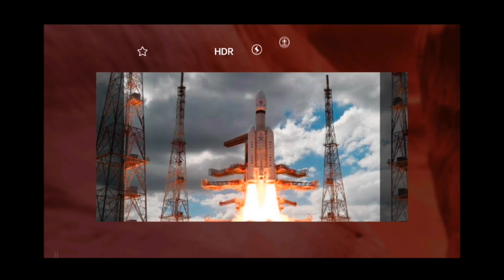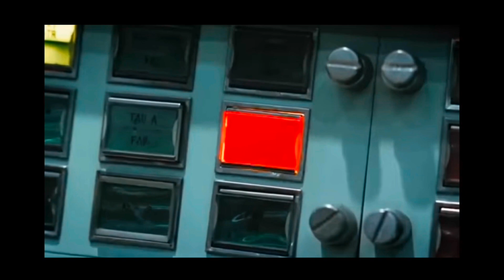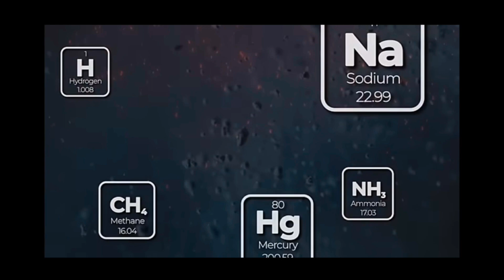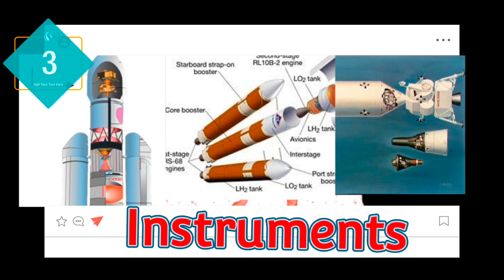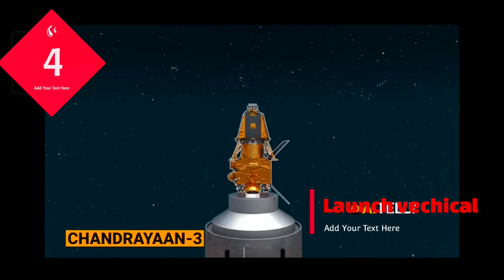Chandrayaan-3 ಭಾರತ ಚಂದ್ರನ ಮೇಲೆ ಯಶಸ್ವಿಯಾಗಿ ಇಳಿದ ಸಂಪೂರ್ಣ ಮಾಹಿತಿ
ಈ ವಿಡಿಯೋದಲ್ಲಿ ಈರಣ್ಣ ಕನಮಡಿ ಚಂದ್ರಯಾನ ಮಿಷನ್ ಯಶಸ್ವಿ ಕಥೆಯನ್ನು ಸಂಪೂರ್ಣವಾಗಿ ತಿಳಿಸಿಕೊಟ್ಟಿದ್ದಾರೆ. ಭಾರತ ಯಾಕೆ ಮೂರನೇ ಬಾರಿ ಚಂದ್ರನ ಹತ್ತಿರ ಹೋಗಬೇಕು ಅಂತ ಇದೆ?. ಇದರಿಂದ ಭಾರತಕ್ಕೆ ಏನು ಉಪಯೋಗ?. ಭವ್ಯ  ಭಾರತ ನಿರ್ಮಾಣದಲ್ಲಿ ಚಂದ್ರಯಾನ್ ಮಿಷನ್ ನ ಪಾತ್ರವೇನು. ಈ ಯಶಸ್ಸಿನ ಮೂಲಕ ಭಾರತ ಜಗತ್ತಿಗೆ ತಿಳಿಸಿದೆ ಭಾರತ ಕಡಿಮೆ ಹಣದಲ್ಲಿ ಇಂಥ ಮಿಷನ್ ಗಳನ್ನು ಯಶಸ್ವಿ ಮಾಡಬಹುದು ಎಂದು. ಇದು ಭಾರತೀಯರಾದ ನಾವು ಗರ್ವ ಪಡುವಂತ ಒಂದು ಸಂದರ್ಭ.